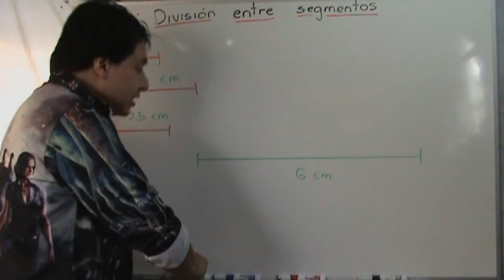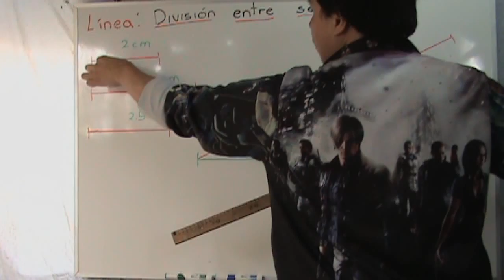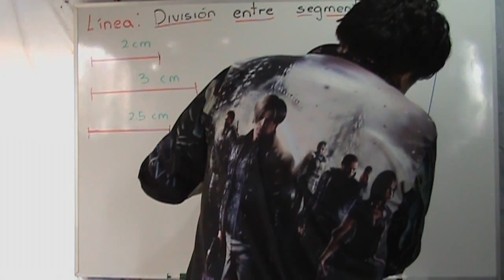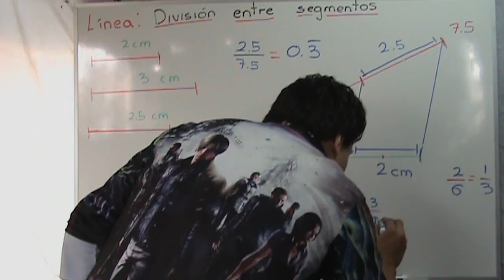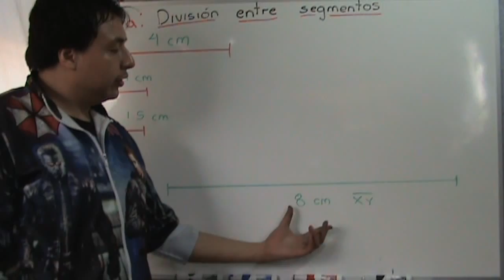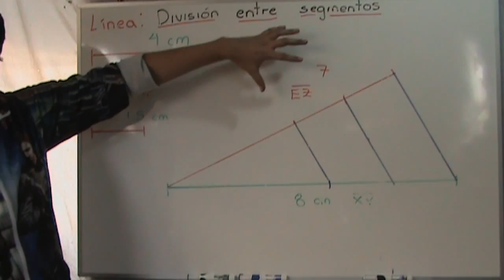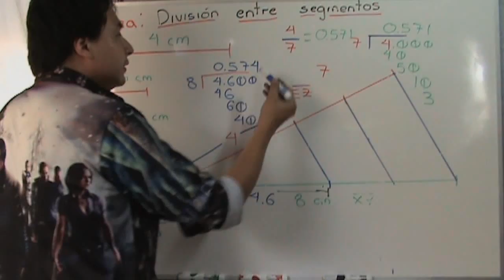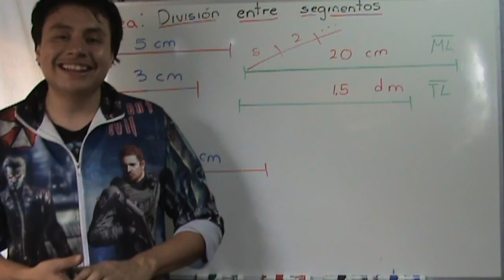025 División entre segmentos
En este videotutorial se explica cómo realizar la división de un segmento de manera proporcional a otros